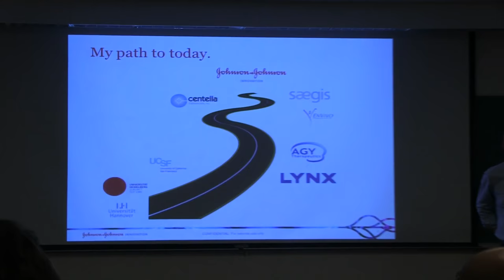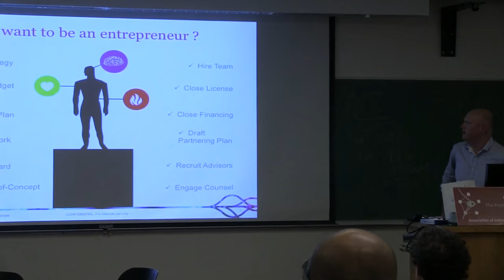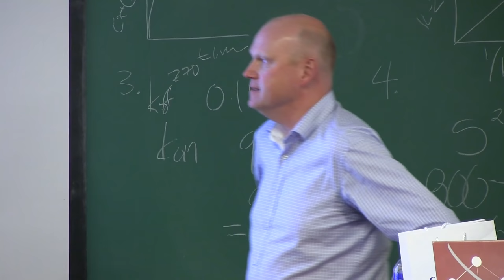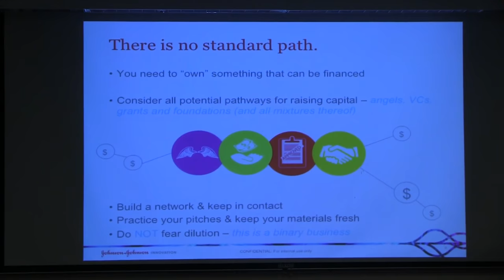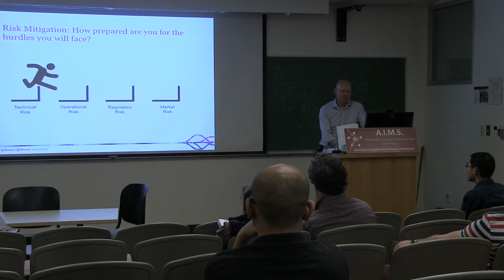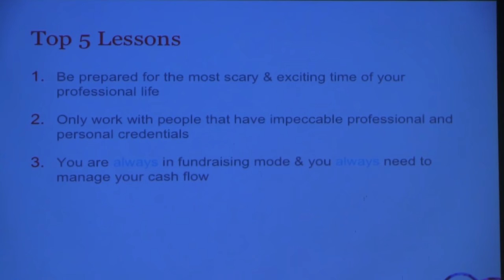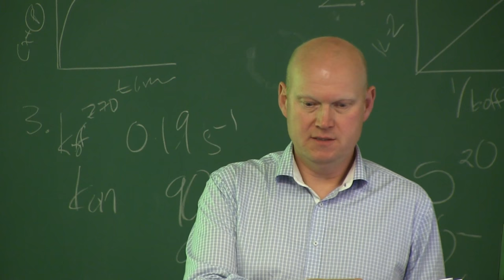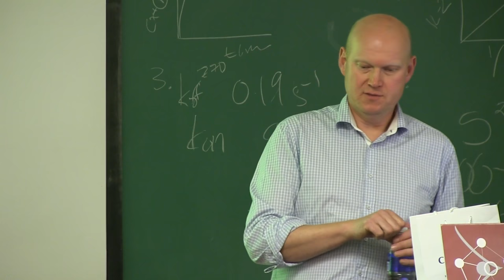So, you want to be an entrepreneur? - Thorsten Melcher on biotech entrepreneurship - AIMS/Stanford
In charge of New Ventures at Johnson & Johnson Innovation, Dr. Melcher shared his experience as a biotech entrepreneur, offering a clear overview of what it's really like out there in the start-up world. Members of AIMS, the Association of Industry-Minded Stanford Professionals, exchanged with Dr. Melcher on the challenges and rewards.